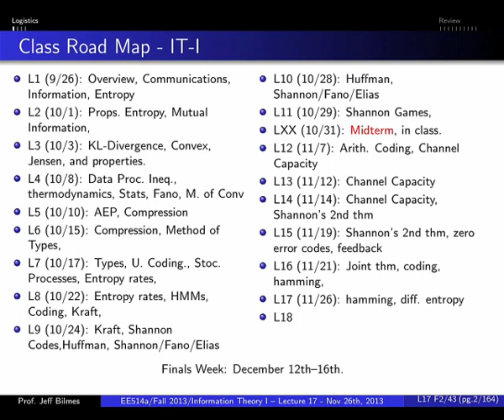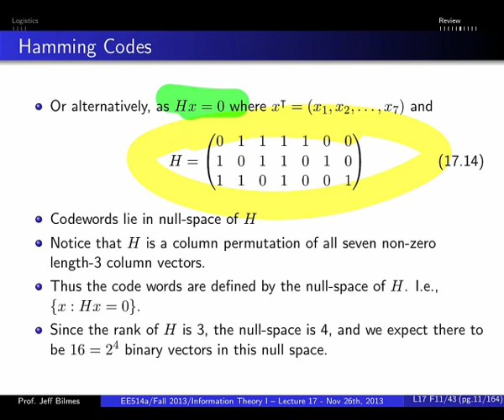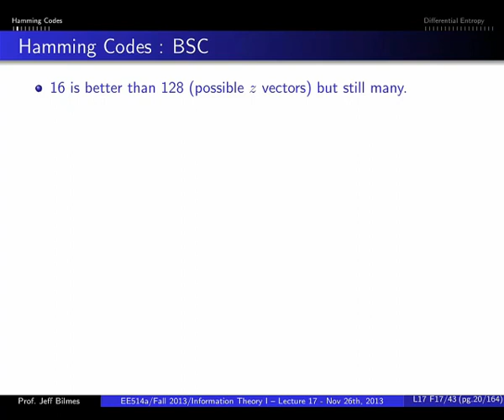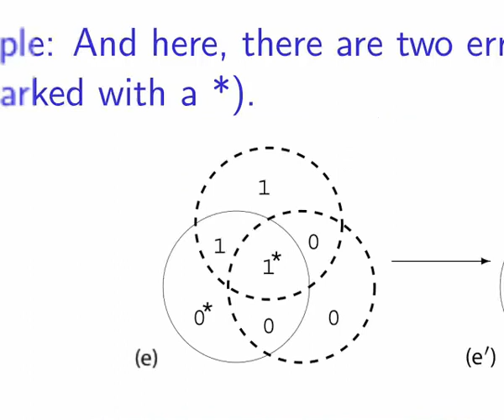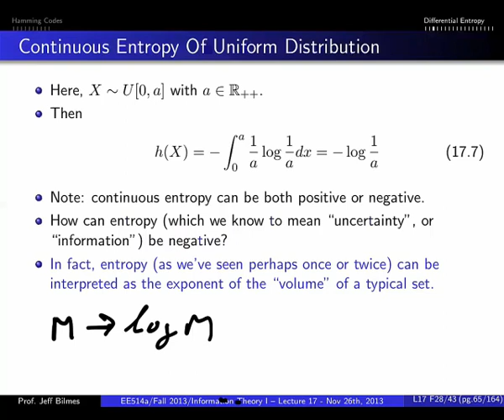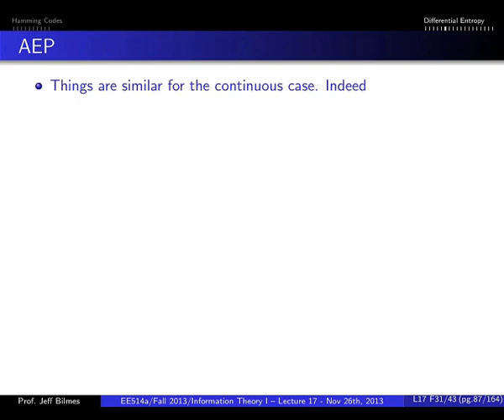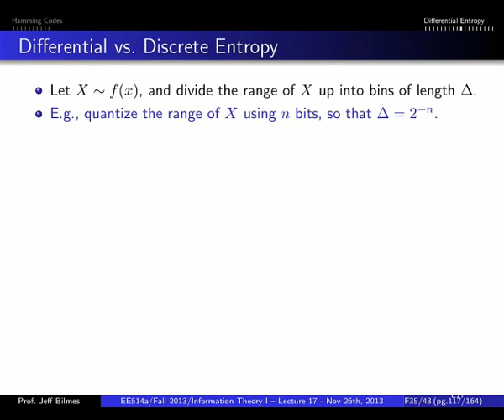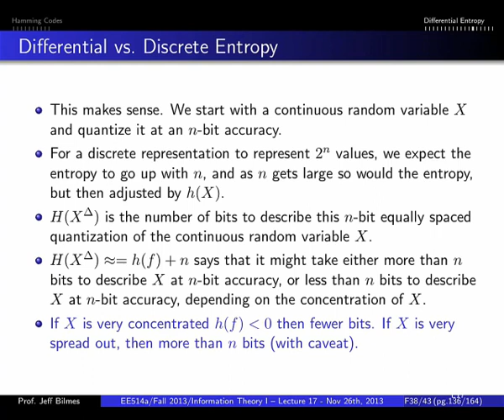EE514 Information Theory, Lecture 17 11/26/2013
Information Theory, Prof. Jeff Bilmes